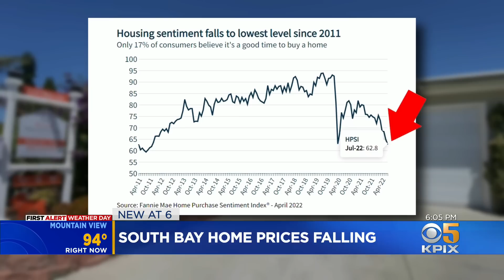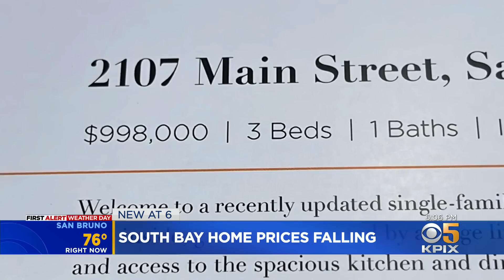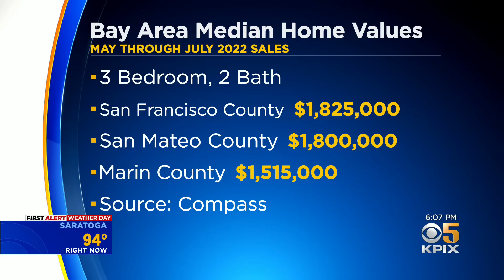Santa Clara County home prices falling faster than any U.S. metro area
The home prices in Santa Clara County are dropping fast. In the two-month span from the beginning of June to the end of July, the median home price in the county dropped 5.1%, the biggest drop in any major U.S. market. Kiet Do reports.